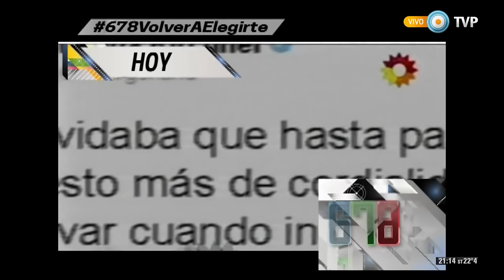678 - Disputa por el traspaso de mando - 07-12-15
De cara a la asunción del presidente electo, Mauricio Macri, presentamos un informe donde se muestran las continuas agresiones de los medios concentrados a la actual presidenta, Cristina Fernández de Kirchner, en relación al traspaso de mando. En el multimedio Clarín se tergiversó la carta de la Presidenta donde la Primera Mandataria expresaba su satisfacción por la jura de los legisladores.

Nos visitan Graciana Peñafort, abogada y directora de legales del Ministerio de Defensa y el periodista Camilo García.